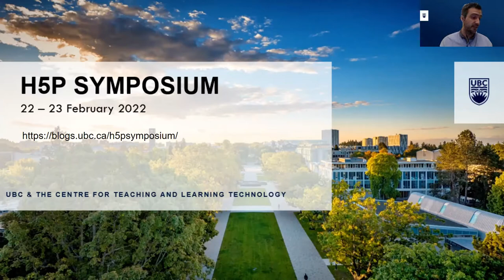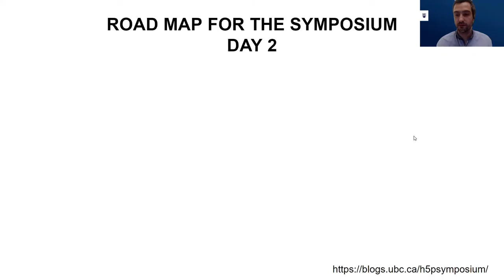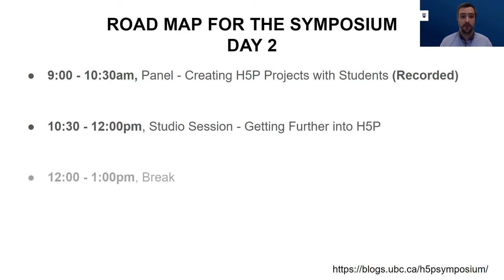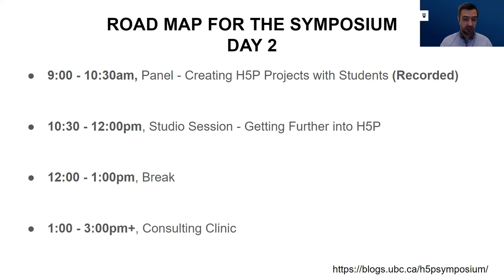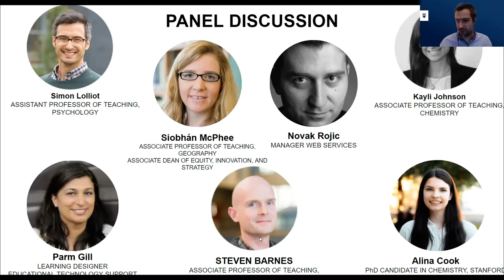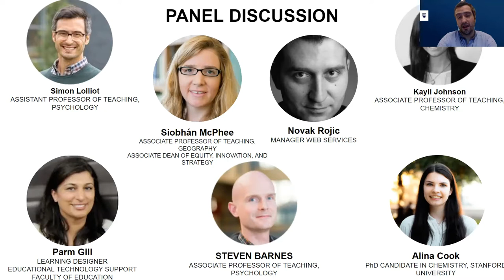H5P Symposium: Creating H5P Projects with Students Panel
This panel features experienced faculty, students, and IT experts. We will discuss topics such as (a) how to get started, (b) student engagement, (c) choosing questions types (including accessibility considerations), (d) open license types, (e) adapting others’ work, (f) analytics, and (g) technical questions.